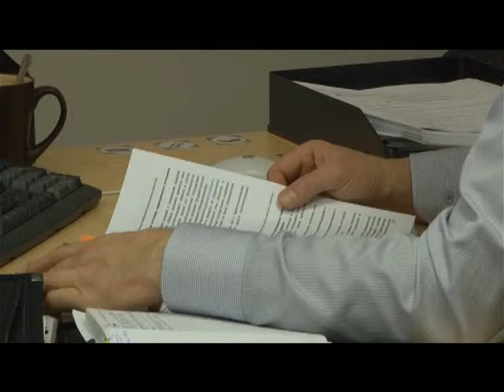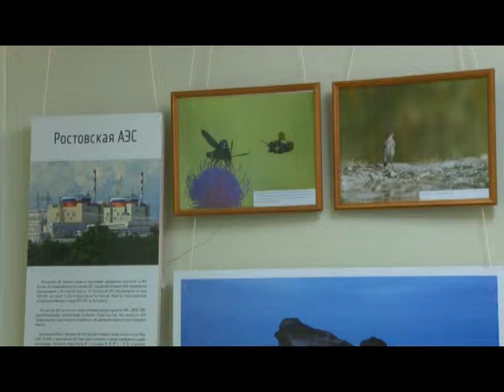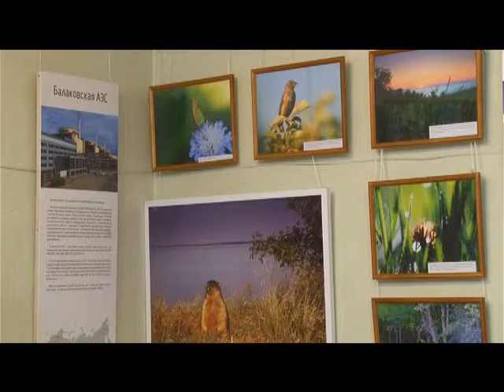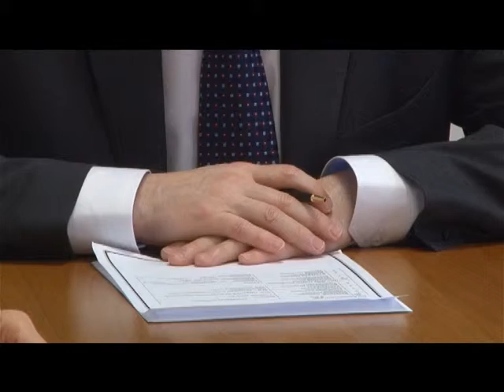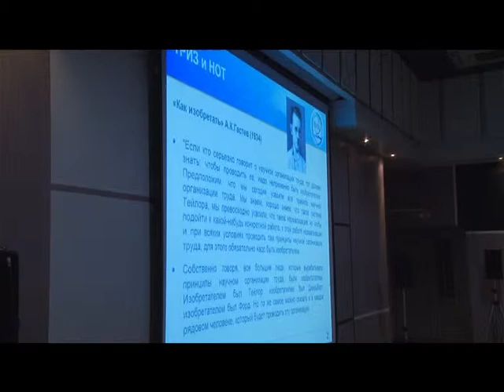Десна-ТВ: Наше время от 25.02.2016 г.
Итоговый выпуск Новостей САЭС.